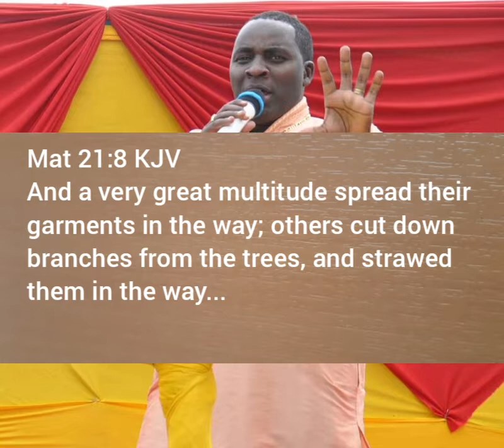Holy week◇Passion week◇Passover Sunday**preached 10th April,022